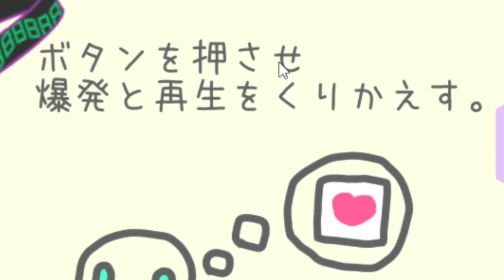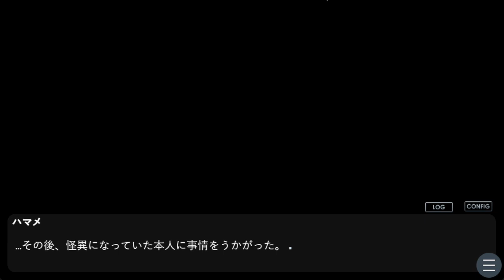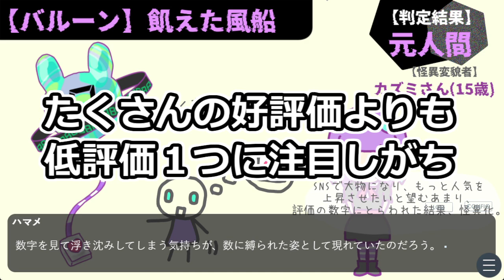この風船の怪異は元人間なのかそれとも元から化け物なのかどっち！？【推理】怪異ジャッジ・ハロウィン #(後編)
【推理ゲームが好きな方にオススメな推理ゲーム実況動画】
★しっかり見てれば推理できるのに当たらなくて歯噛みした本格推理ゲームの原点
〇怪異ジャッジ・ハロウィンについて〇
不思議な「怪異」の正体は、「元人間 or 本物のモンスター」！その正体をジャッジせよ！
ヒントを得ようとするたび、徐々に主人公の様子がおかしくなっていき…
初めて遊ぶ方も、シリーズを遊んでくださった方も、オムニバス形式なのでどこからでもお楽しみいただけます！
ここから遊べるよ～
ゲーム名：怪異ジャッジ・ハロウィン
制作者様：リコペマ様